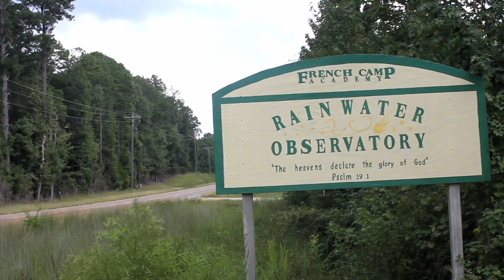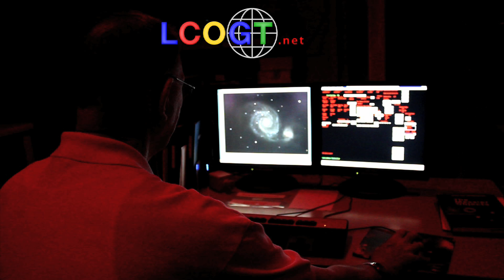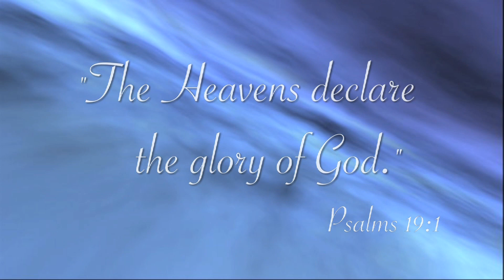Rainwater Observatory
Rainwater Observatory is a world class observatory located in the small town of French Camp, MS. When I visited there I was shocked to find out they didn't have any type of promotional videos on the internet. They believe science supports faith, just as I do. The directors were kind enough to stay late and allow me to create a shoot this footage so I could make a short film for them. There's lots of time lapse footage, as well as images taken from their Sangre telescope. Call them to set up a tour! We looked at the moon when I was there.

In my experience Faith supports science, and vice versa.

Pennywhistle Productions